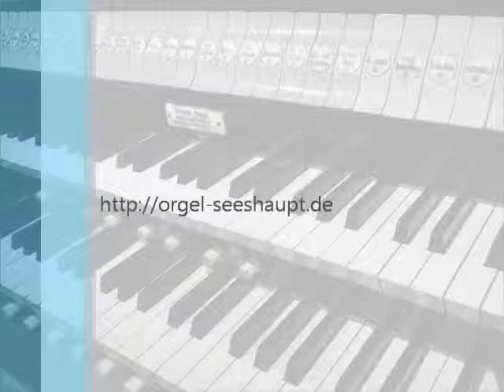Stück über "Gib uns Frieden jeden Tag" (GL alt 926, Augsburg)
Zur Kommunionausteilung am 14. So. i. J. B zur Einstimmung auf das Schlusslied
Reg.: Dulciana 8', Liebl. Gedecktbass 16', Liebl. Gedeckt, P.II:I (+ Travers-Flöte 4')